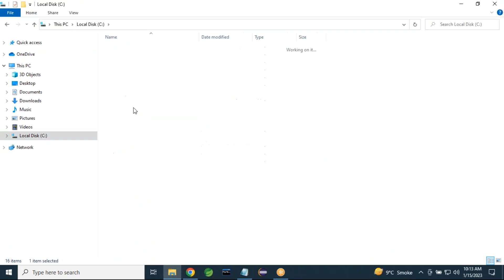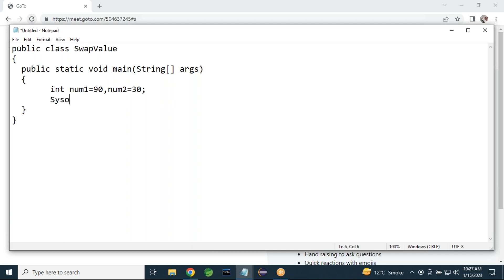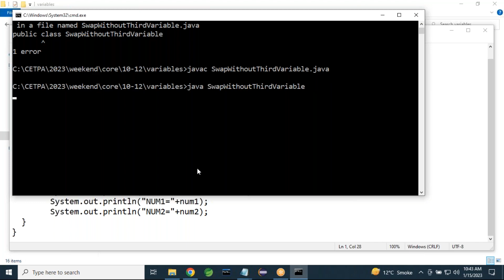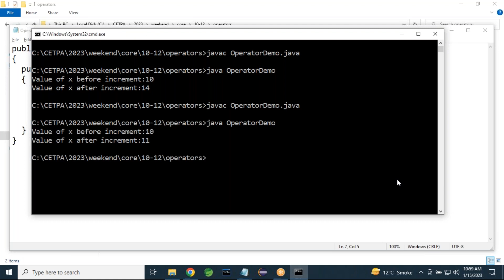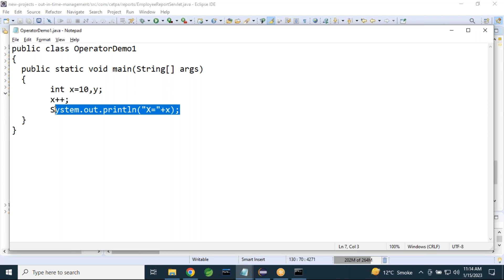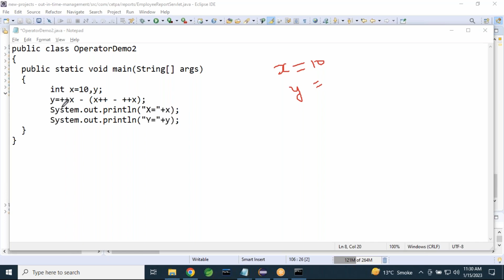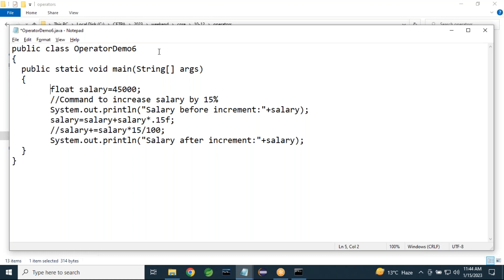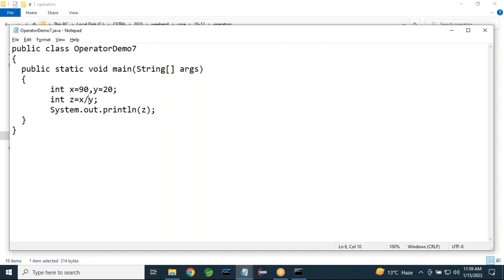Core Java Class 4 - Rehan Sir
Core Java all Classes 4/25 - Rehan Sir
All classes for Beginners to Advance
free all notes...

Software use...
Java
Eclipse

JVM, JRE

Institute
CEPTA

Conditionals practice , loops and functions

live class

java
core java
eclipse

EDUCATION, NEW UPDATES, SOME IMPORTANT TIPS, SHORT TRICK, SHORT KEYS, SOFTWARE HELP, DIGITAL KNOWLEDGE, HARDWARE & NETWORKING, AUTOCAD 2D & 3D AND MUCH MORE.